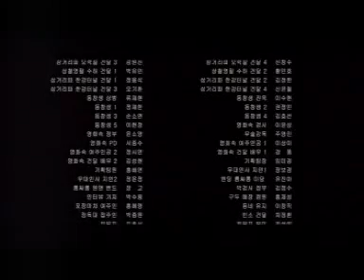Жигшүүрт гудамж (korean movie) PART 16/16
solongos kinoogoo uzii daa